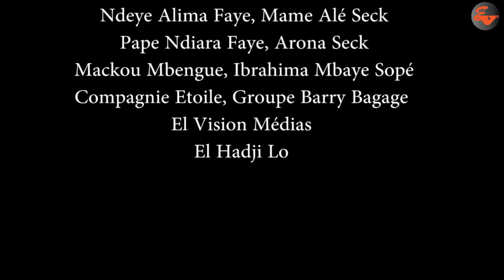kooru moussa barri bagage 6